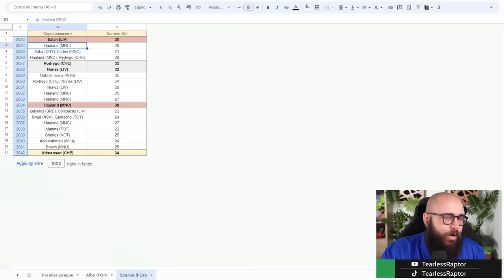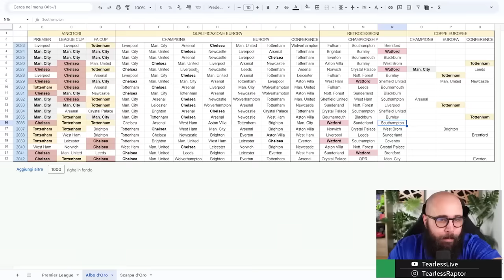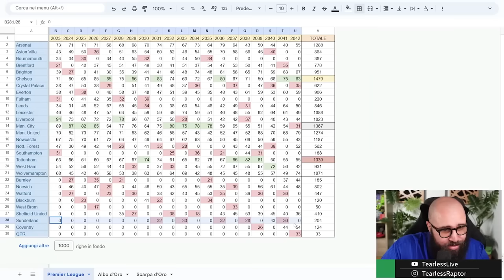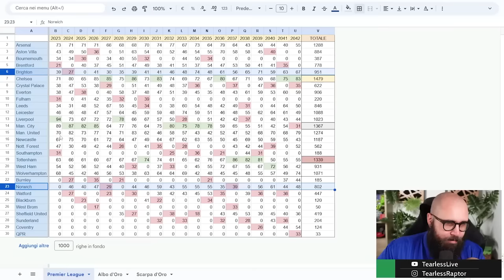Ho Simulato la Premier League fino al 2042 su FIFA 23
Oggi proviamo a Simulare 20 Stagioni di Premier League, da oggi al 2042. Che cosa accadrà al calcio inglese secondo FIFA 23?